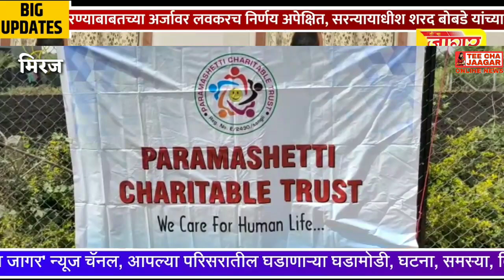नागरिकांसाठी धडपडणारे माननीय नगरसेवक योगेंद्र थोरात. Sharvari pawar director.